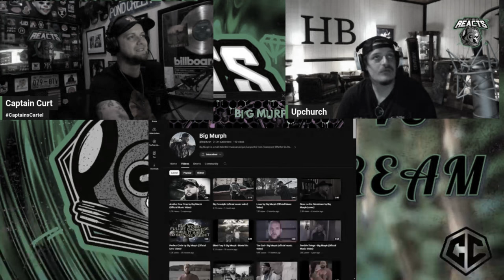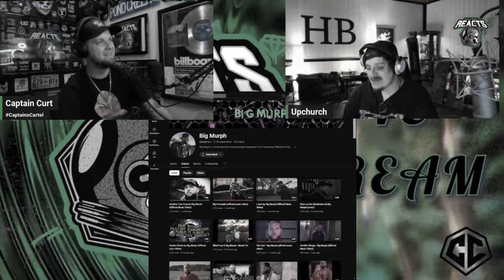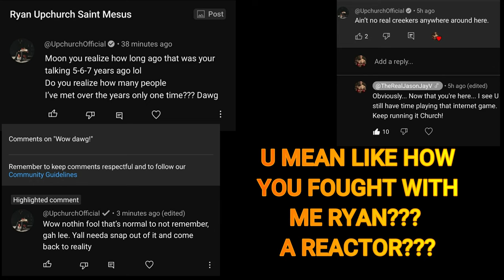Ryan Upchurch DISRESPECTS An Army Vet